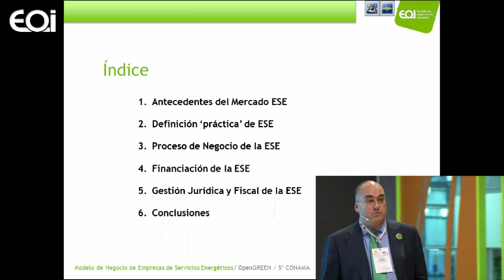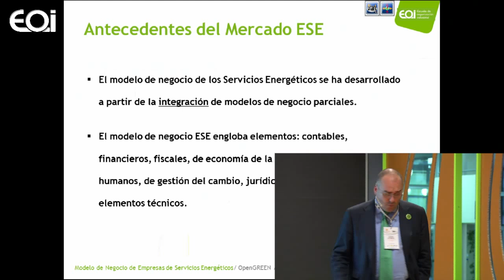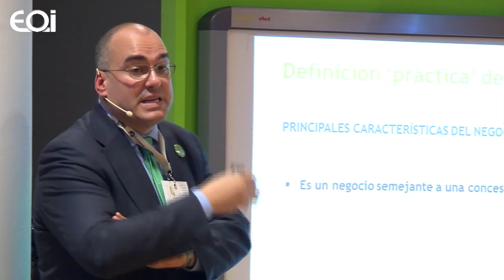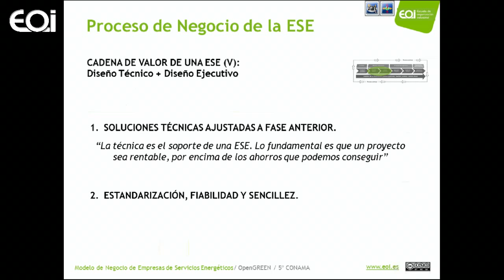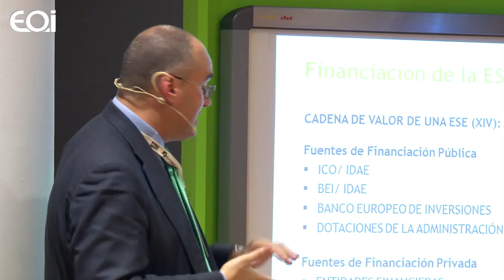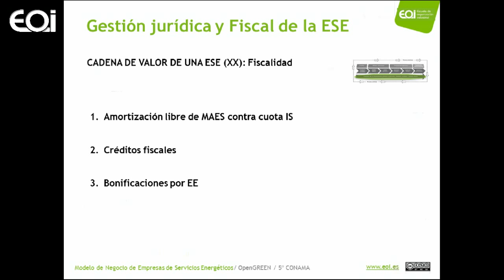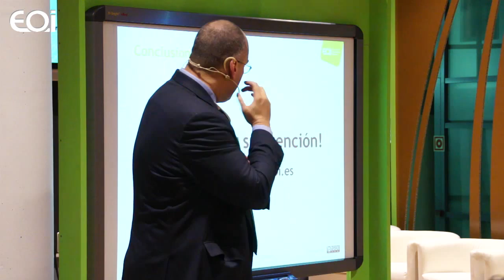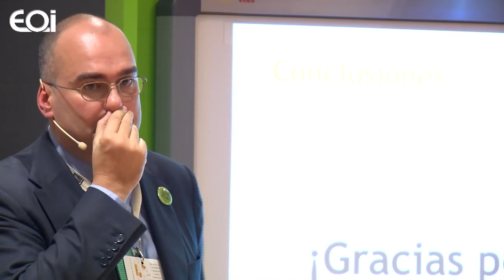Modelos de Negocio en Empresas de Servicios Energéticos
EOI · 29/11/2011 · · Open Green Conama

El taller tratará de exponer el modelo de negocio de una Empresa de Servicios Energéticos (ESE) según definido en el RD 6/2010 de 9 de abril.

Alberto de Sanctis, EOI